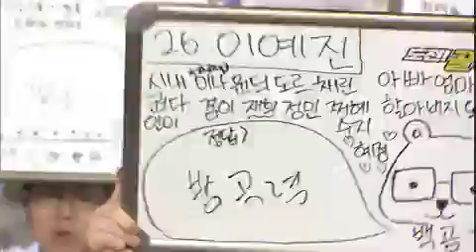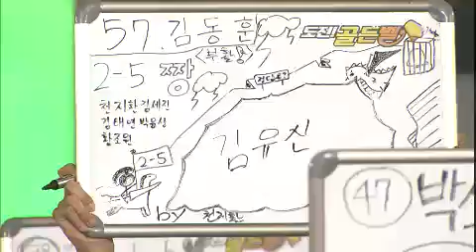도전! 골든벨 - The Golden Bell Challenge EP141 # 007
Title : The Golden Bell Challenge 20120819 (EP141)
Showtime : KBS 1TV Sun 7:10 p.m.